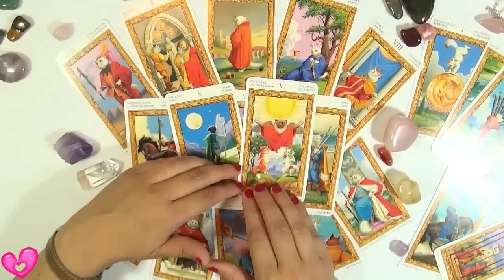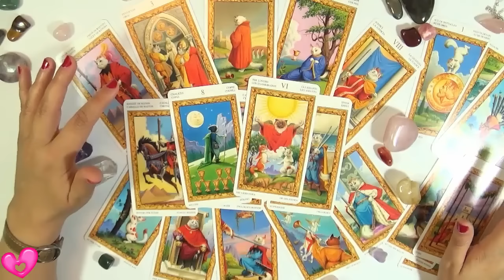Leo Julio 2016 2/5 - del 4 al 10 de Julio Horoscopo Semanal Tarot Guia Angelical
Leo Julio 2016: tu horóscopo semanal del 4 al 10 de julio para Leo Julio de 2016 y para el ascendente Leo. El horóscopo de julio 2016 para esta semana te trae nuevas oportunidades, sorpresas  y logros que te retarán esta semana. En este vídeo de tarot gratis encontrarás las predicciones para Leo Julio 2016 en lo personal, emocional  y sentimental, en tu mundo laboral y profesional, en tu trabajo y el dinero y tus finanzas, en el amor, en la familia, los amigos, en la salud emocional, etc.